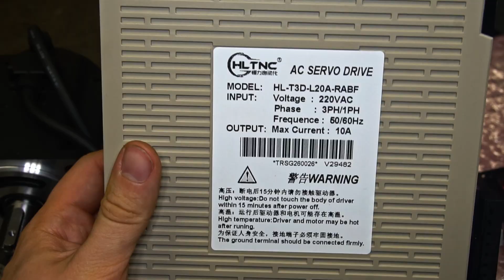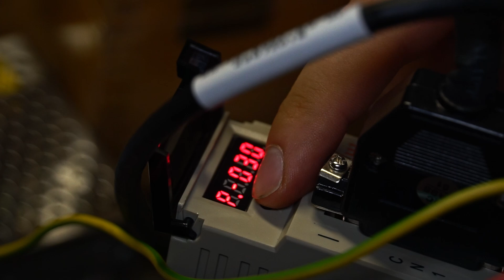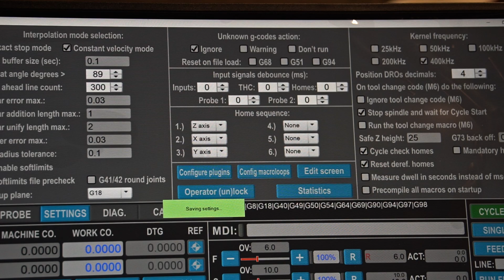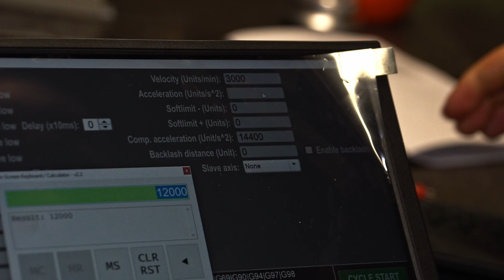UC300ETH-5LPT Ethernet CNC Motion Controller #2 AC Servo Axis Setup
UC300ETH-5LPT  Axis AC servo setup.

UC300ETH-5LPT is an Ethernet CNC motion controller. Usable with UCCNC / Mach3 / Mach4.
It can control up to 6 CNC axes and it's stepping frequency is at its max 400kHz. It supports also rigid tapping with use of incremental encoders, linear scales, MPGs etc.
It supports servos and stepper motors which can be controlled by step/dir signals. Thanks to ethernet there is electrical noise protection.
This controller will be the heart of my new CNC lathe machine project.
More simple tutorial videos soon!